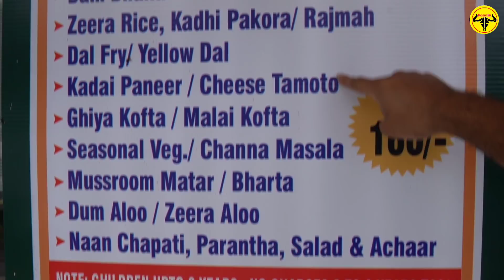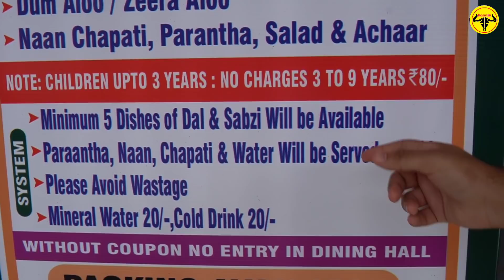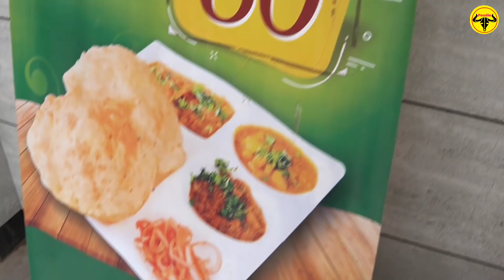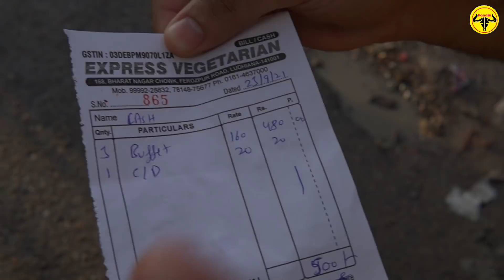UNLIMITED Vegetarian Express Buffet At Rs 160 || Punjab Street Food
Shop Address : 168, Street Number 1, Bharat Nagar, chowk, Ludhiana, Punjab 141001